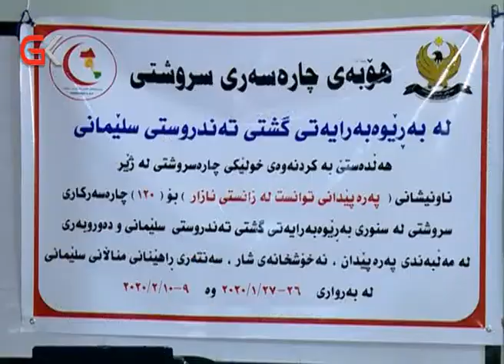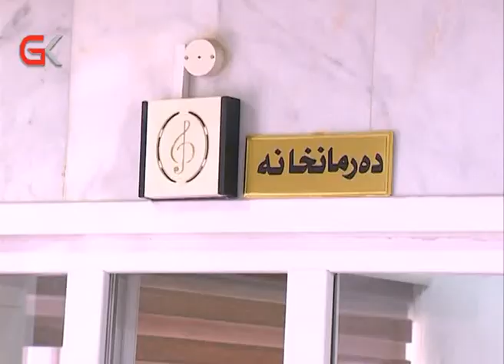لە سلێمانی پرۆژەیەك بۆ بەكارهێنانی چارەسەرە سروشتییەكان رادەگەیەندرێت